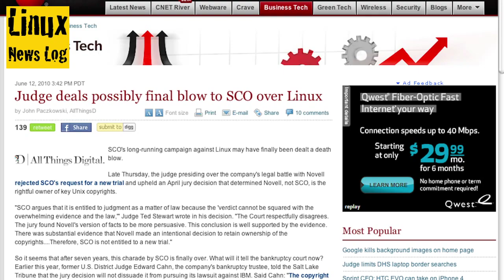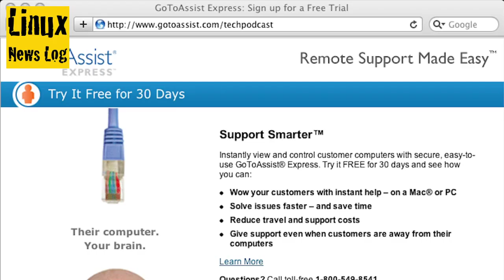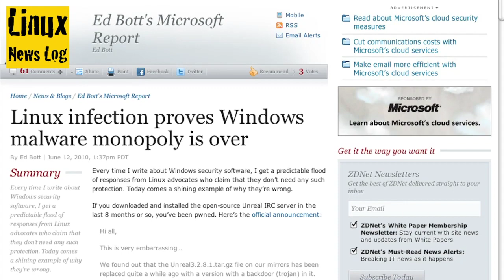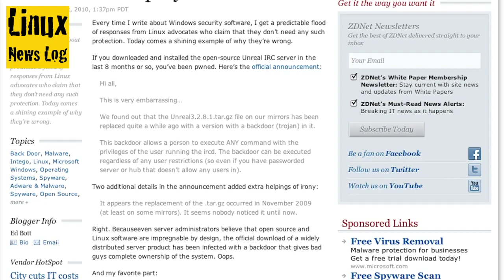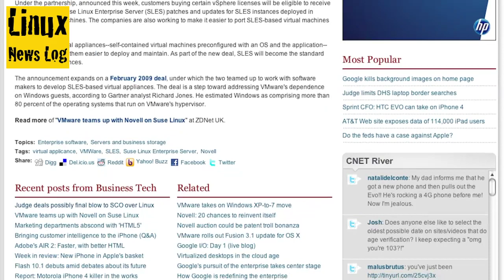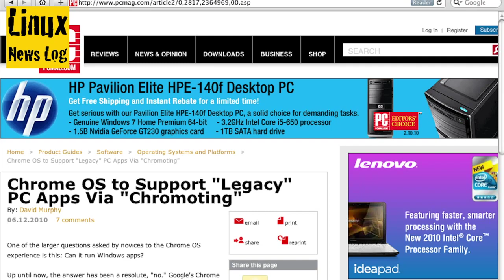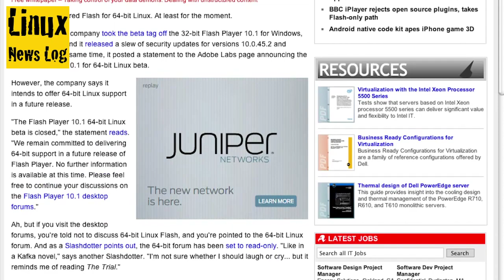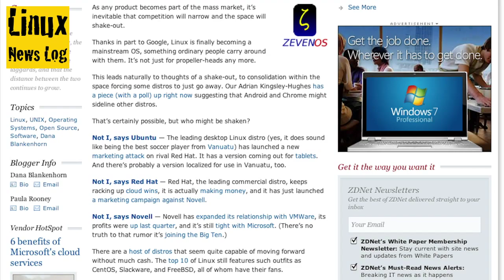LNLP #1017 | SCO Loses for Good, Linux Malware, and Chromoti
In This Episode: Judge deals possibly final blow to SCO over Linux, Linux infection proves Windows malware monopoly is over, VMware teams up with Novell on Suse Linux, HP Buys Linux, Virtualization Tech from Phoenix, Chrome OS to Support "Legacy" PC Apps Via "Chromoting", Adobe euthanizes Flash 10.1 for 64-bit Linux, The coming Linux shakeout, and 10 things not to like about Ubuntu 10.04.